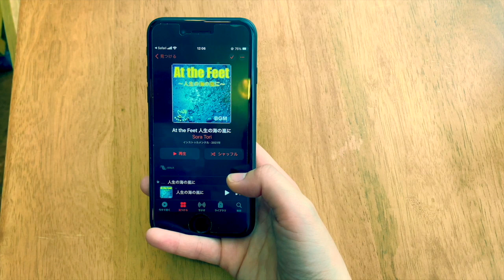【Spotify】【Apple Music】Sora Toriの音楽アプリ配信始めました！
【Sora Tori】At the Feetシリーズ、アルバム配信開始！↓↓
Our new album is out now.

🕊音楽アプリでSora Toriが聴ける！